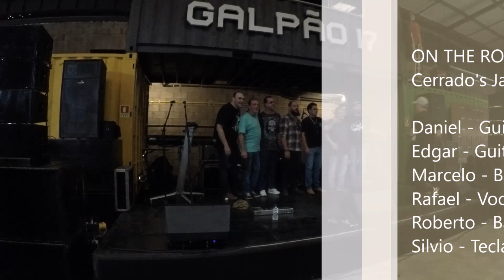On the Road - Show Cerrado's Jam Session III - Galpão 17 - 08/12/2019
Show da banda On the Road, de Brasília (DF), realizado no Galpão 17 no dia 08/12/2019 para o Cerrado's Jam Session III